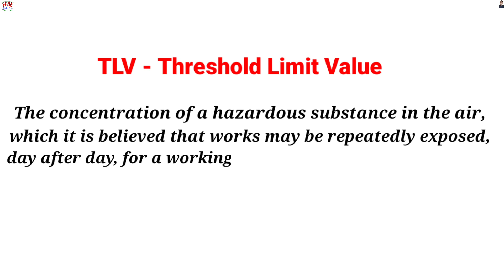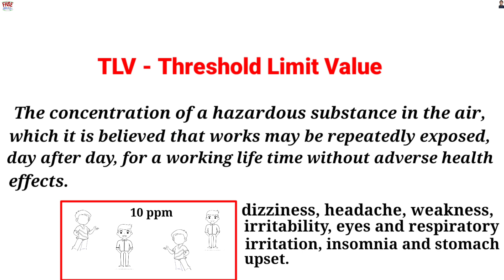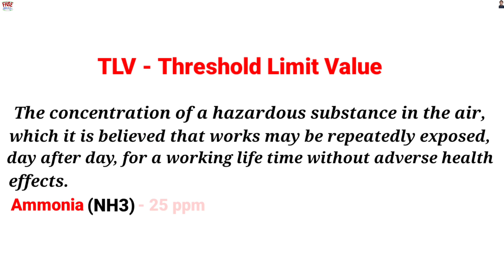What is TLV ? || Threshold Limit Value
Regards
Hukma Ram
Barmer Rajasthan